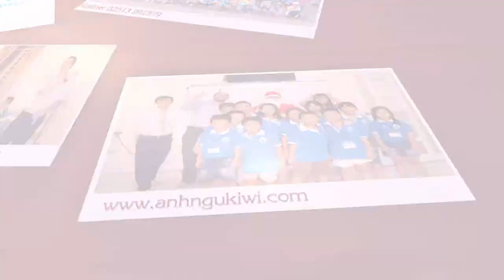FOURCORNERS 2. VIDEO UINT 8: